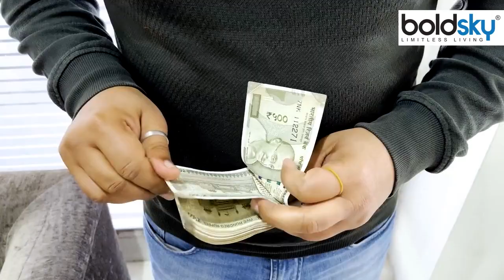Supermoon August 2023 India: Supermoon Effect On Zodiac Signs | Sturgeon Moon Rashi Effect 2023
Skywatchers के लिए अगस्त का महीना बेहतरीन होने वाला है. उन्हें आसमान में कई अद्भुत नजारे देखने को मिलेंगे. इस महीने एक नहीं बल्कि दो फुल मून नजर आने वाले हैं. पहला नजारा 1 अगस्त यानी आज देखने को मिलेगा जिसे फुल मून या स्टर्जन मून के रूप में जाना जाता है. सूपरमून होने की वजह से यह सामान्य फुल मून की तुलना में थोड़ा बड़ा और अधिक चमकीला दिखाई देता है. वीडियो में देखें 1 अगस्त 2023 सुपरमून का राशि पर असर ?

The month of August is going to be great for Skywatchers. They will get to see many wonderful sights in the sky. Not one but two full moons are going to be seen this month. The first sight will be seen on August 1 i.e. today, which is known as Full Moon or Sturgeon Moon. Being a supermoon, it appears slightly bigger and brighter than a normal full moon. Watch Video and Know Supermoon August 2023 India: Supermoon Effect On Zodiac Signs...